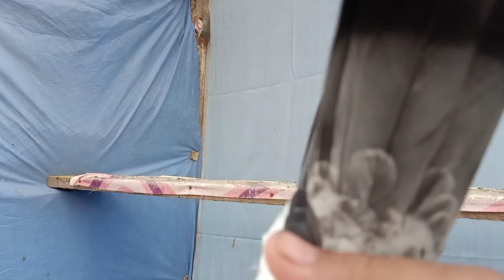ما شااللہ سویرے سویرے بند جوڑ والا بچہ پکڑا بند پر کا دوستو شوق کرو زرا اور بتا ؤ کیسا ہے 0306708502